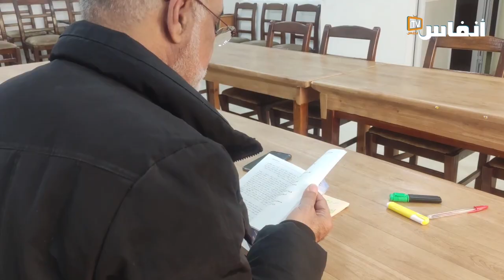الشرقاوي يقدم كتابه حول "قضايا اختلاس المال العام في المغرب"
احتضنت النقابة الوطنية للصحافة المغربية، يوم الأربعاء 01 فبراير 2023، فعاليات
تقديم كتاب: "قضايا اختلاس المال العام في المغرب"، للكاتب الصحافي عبدالله الشرقاوي، وذلك مساهمة منها في تقديم الوجه الأكاديمي للأساتذة الصحافيين، خاصة منهم الذين يؤلفون كتبا في مجالات الإعلام والأدب والفكر.